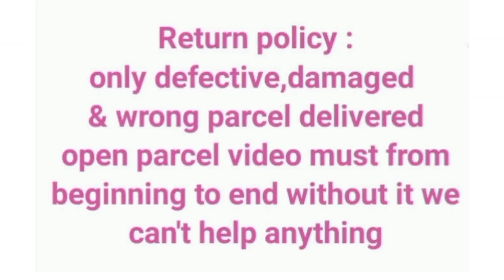Beautiful velvet sarees|cod|free shipping#mugilanfashion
Catalog Name:*Kashvi Fabulous Sarees*
Saree Fabric: Velvet
Blouse: Separate Blouse Piece
Blouse Fabric: Velvet
Pattern: Solid
Blouse Pattern: Embroidered
Net Quantity (N): Single
Sizes:

Price:900

Cod

00